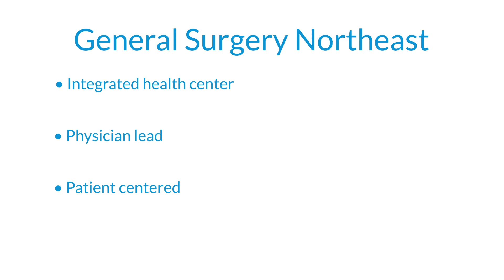Geisinger General Surgery Residency (Northeast)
Joseph P. Bannon, MD, FACS, FASCRS, program director, talks about the Geisinger General Surgery Residency (Northeast).